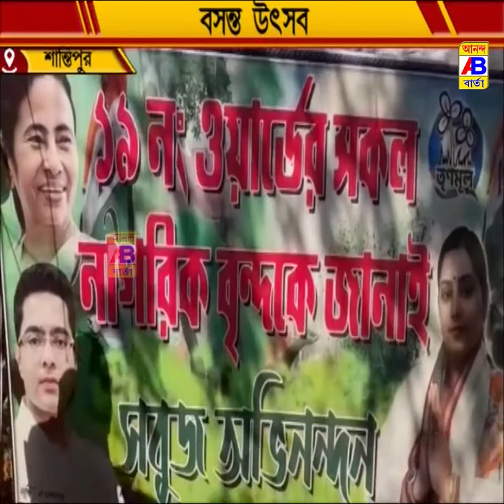বসন্ত উৎসব ও মিলন মেলায় মেতে উঠলো তৃণমূল কর্মী সমর্থক থেকে শুরু করে আপামর সাধারণ মানুষ।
জাতি ভেদাভেদ ভুলে গিয়ে বসন্ত উৎসব ও মিলন মেলায় মেতে উঠলো তৃণমূল কর্মী সমর্থক থেকে শুরু করে আপামর সাধারণ মানুষ।